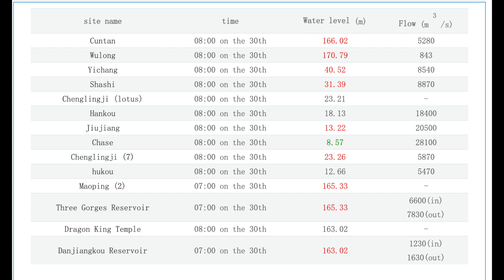NIGHT & DAY AT THE 3 GORGES DAM CHINA REPORT3/30/2022 WITH JAMES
NIGHT & DAY AT THE
3 GORGES DAM CHINA REPORT
3/30/2022 WITH JAMES